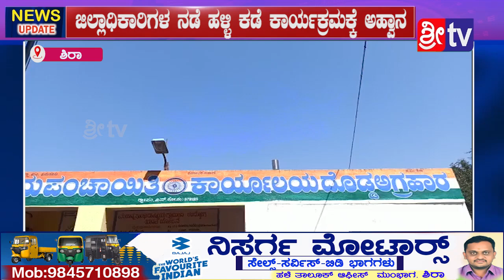ಶಿರಾ||ಜಿಲ್ಲಾಧಿಕಾರಿಗಳ ನಡೆ ಹಳ್ಳಿ ಕಡೆ ಕಾರ್ಯಕ್ರಮಕ್ಕೆ ಅಹ್ವಾನ#